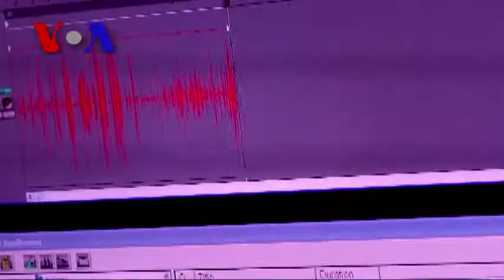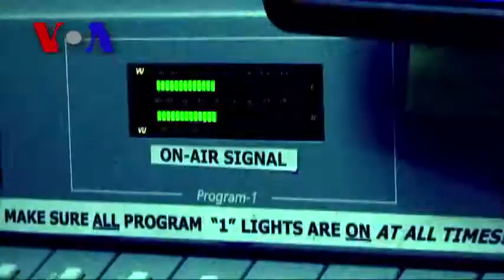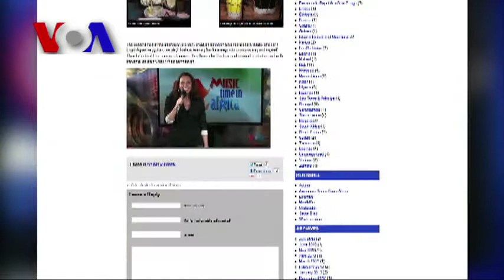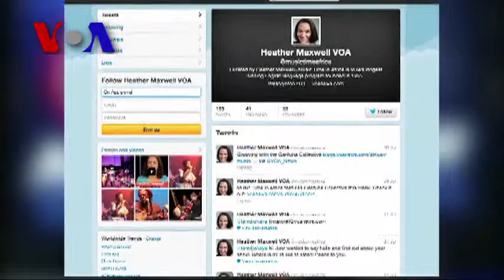It's 'Music Time in Africa'! (VOA On Assignment Aug. 9)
4. It's 'Music Time in Africa'! (VOA On Assignment Aug. 9)
VOA's resident ethnomusicologist, Heather Maxwell, gives On Assignment's Rebecca Ward the inside scoop on VOA's longest-running English language program, "Music Time in Africa." Since 1965, the award-winning radio program has featured pan-African music spanning generations. Heather is the current host of the show and also writes a blog for VOA called "African Music Treasures."